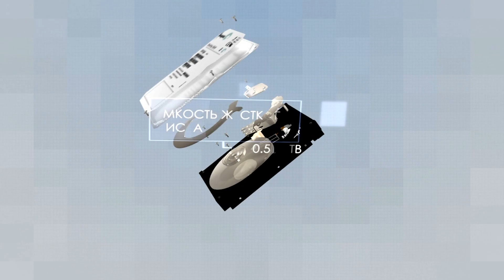Highlight: Empire vs PR @ ESWC Qualification